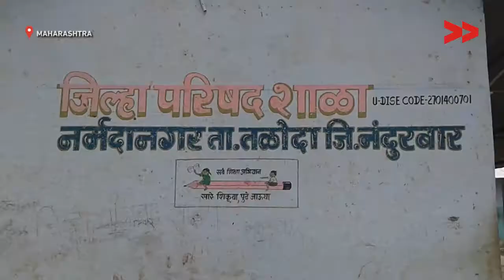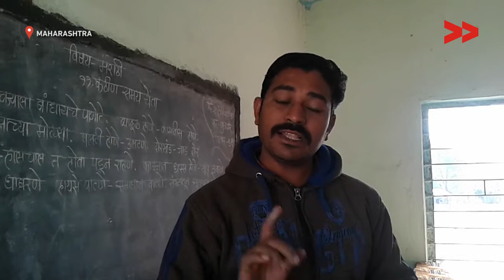District School in Nandurbar needs teaching staff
Chetan Salve reports from Nandurbar, Maharashtra for Video Volunteers.